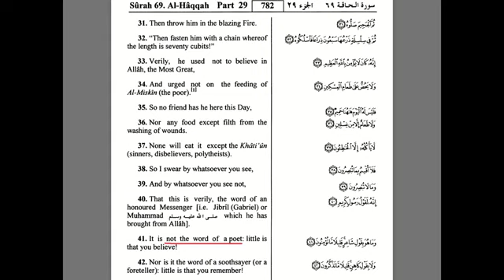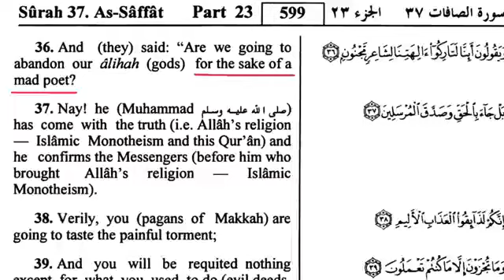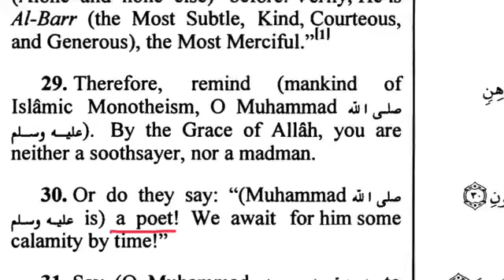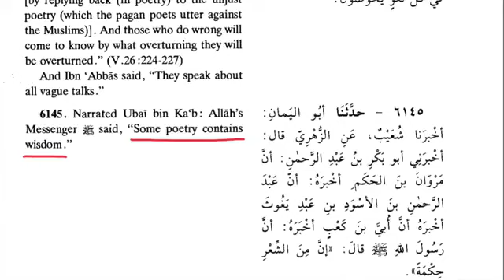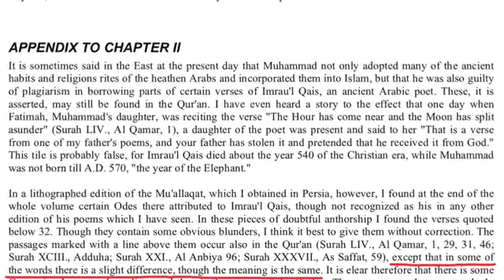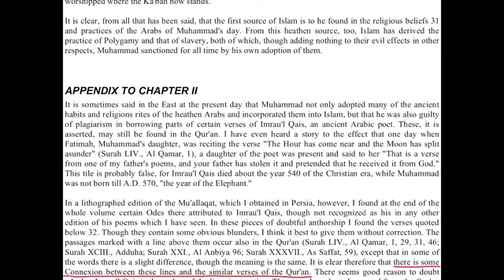The Quran plagiarized from THIS POET Part 1